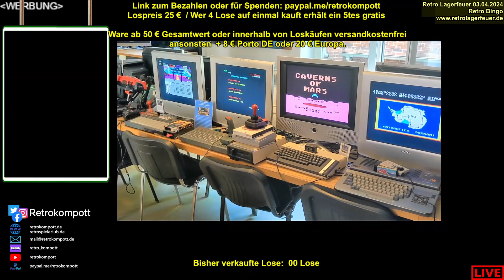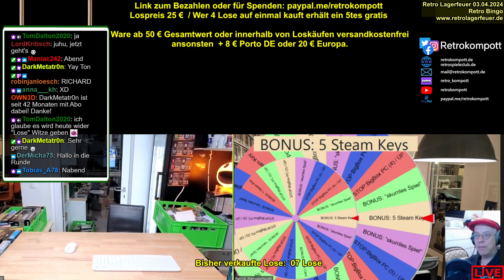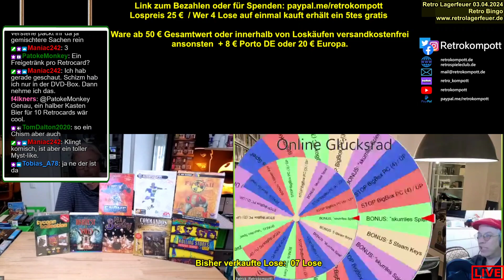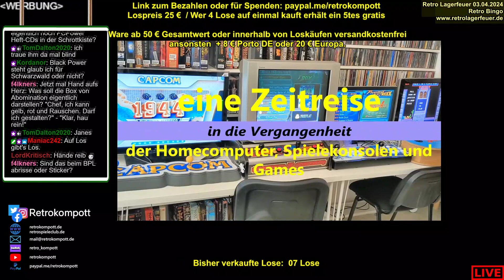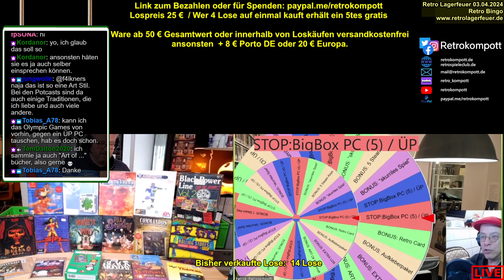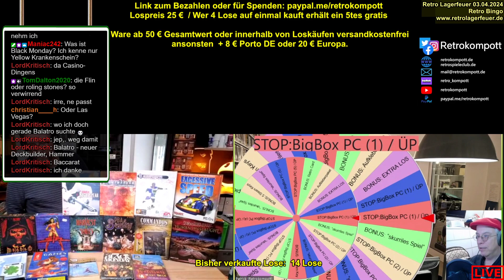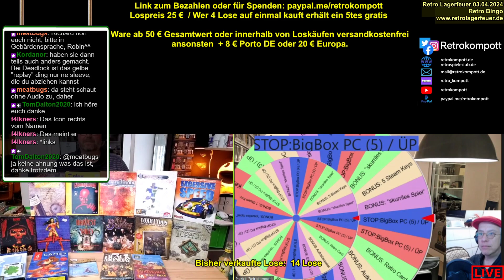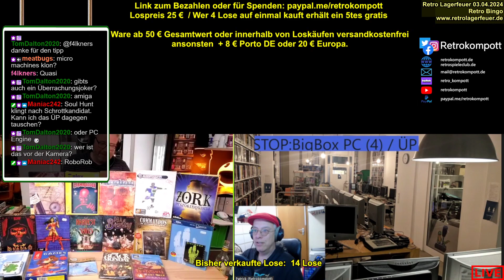Retro Lagerfeuer - Retro Bingo 03.04.2024